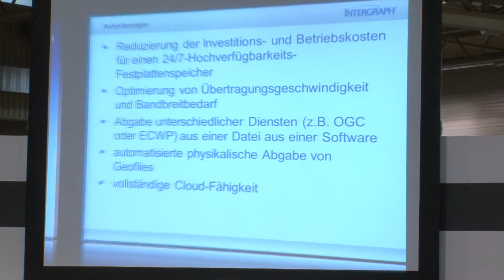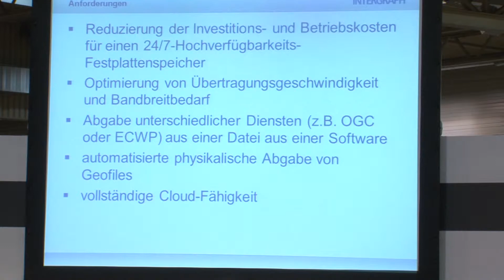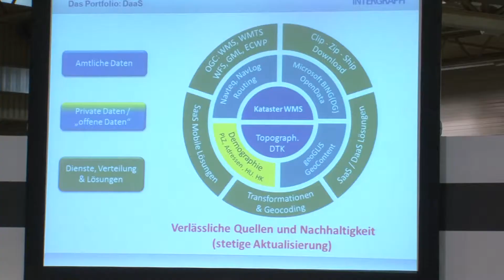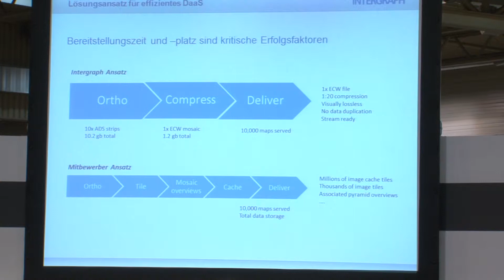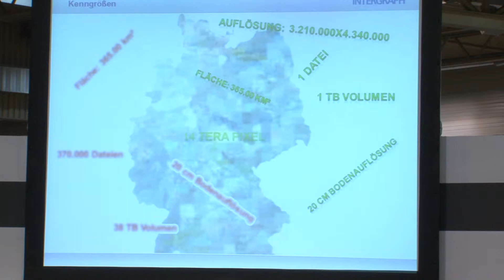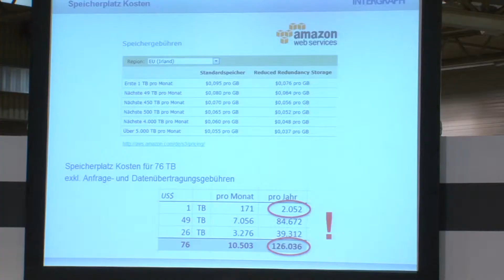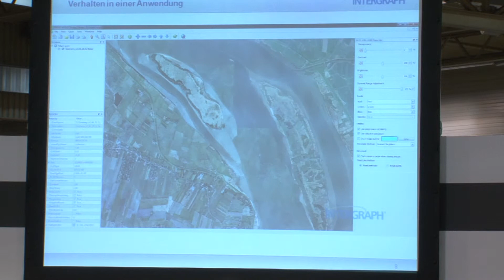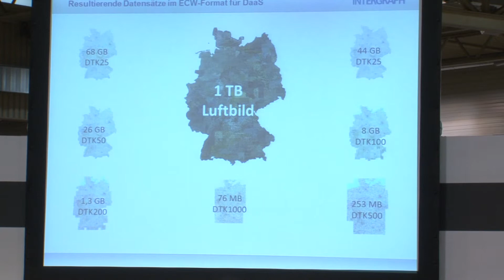INTERGEO 2013 | TMF | Wichmann Innovations Award Teil 3 - intergraph